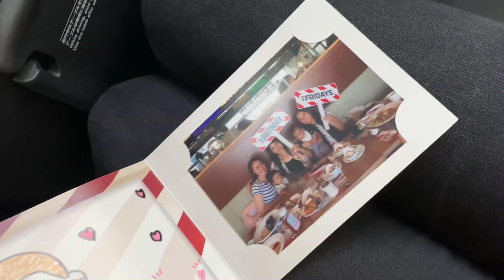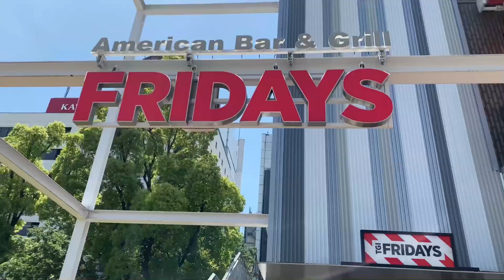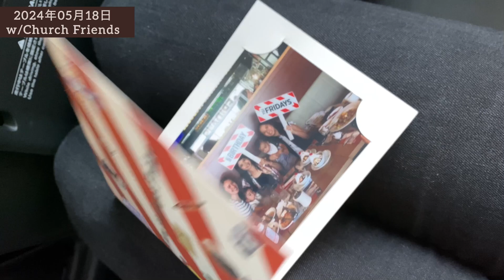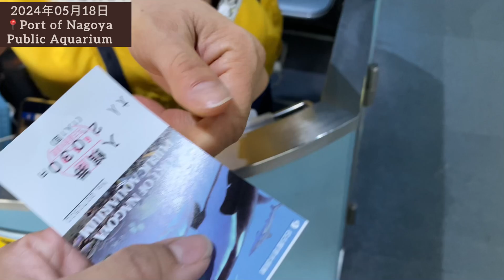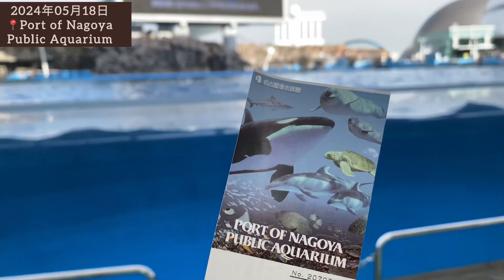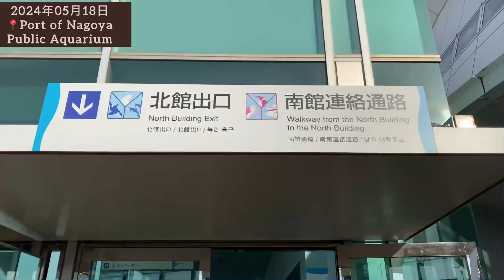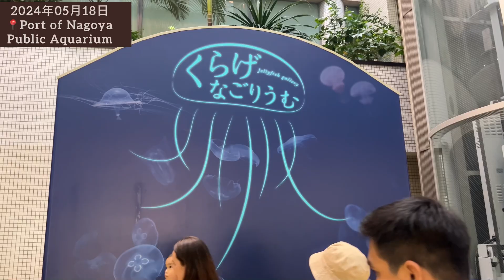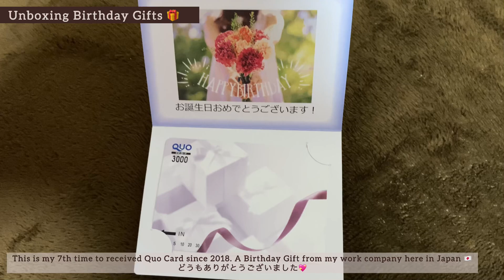LIFE IN JAPAN || Thrift Shopping | Unboxing | Yakiniku | Dolphin Show | Bday Vlog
Hey’ Minasan 🤗
This video was filmed Month of May, even though it's been some time, I still wanted to share it with you. 💖